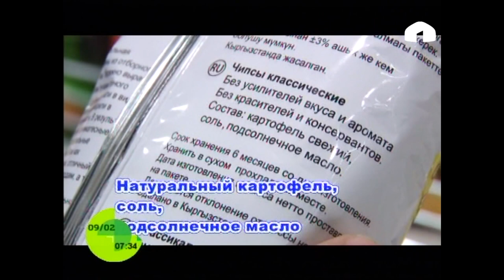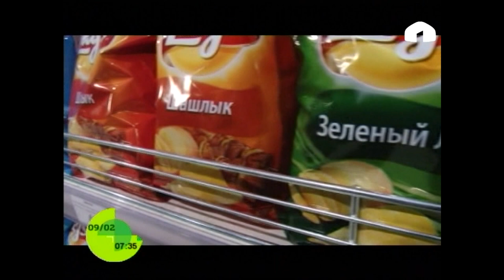На что стоит обратить внимание при выборе чипс